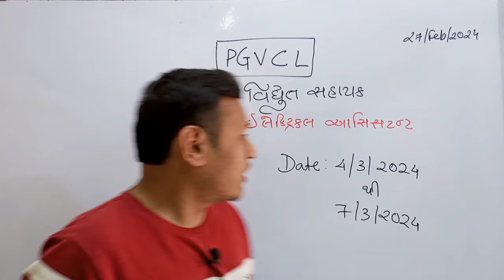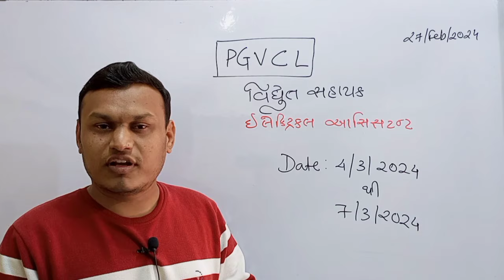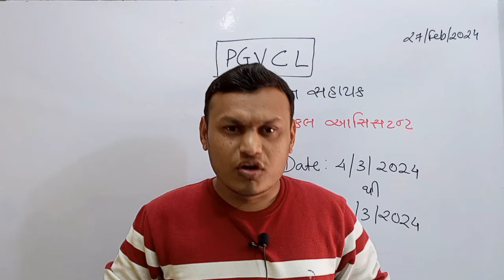PGVCL વિદ્યુત સહાયક ઈલેકટ્રીકલ આસિસ્ટન્ટ પોલ ટેસ્ટ date આવી ગઈ છે.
PGVCL POLE TEST DATE